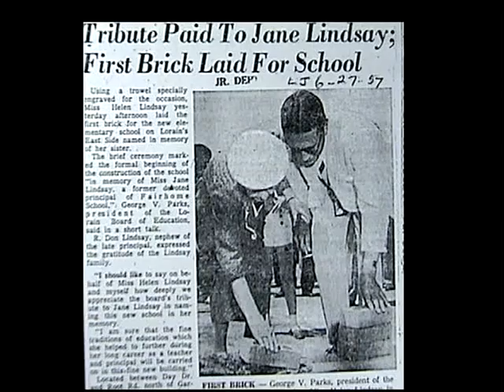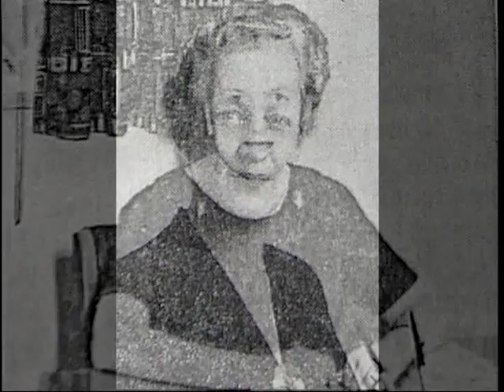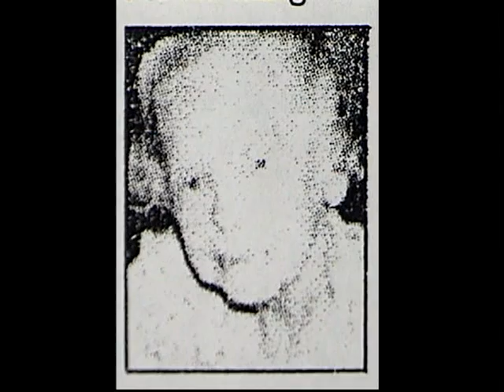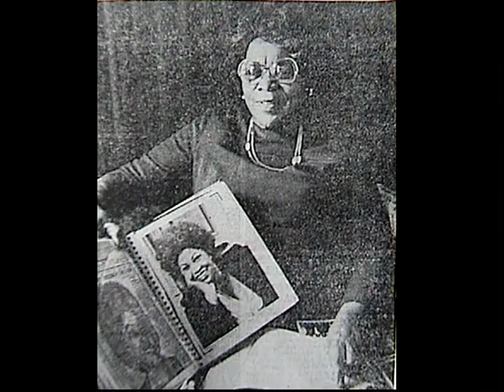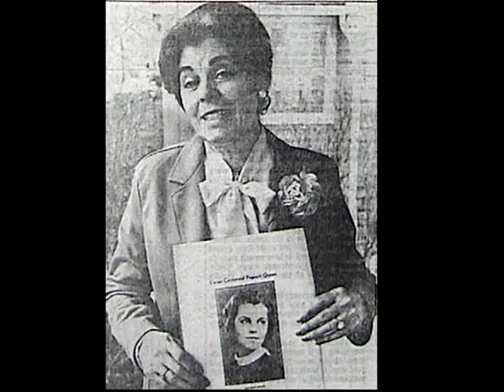Noted Women of Lorain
Compiled and narrated by Carmelene Januzzi, February 22, 2008.